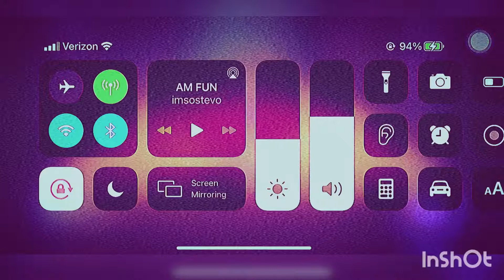TRAINING TO BE STEEZO BUT I FAILED EVERY CLIP 🗑